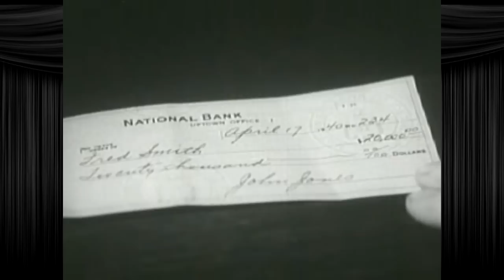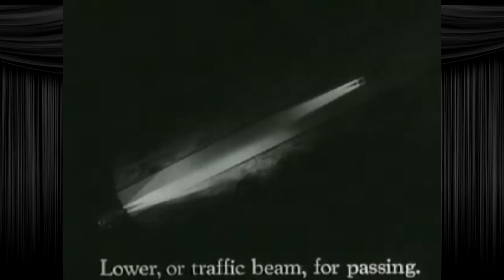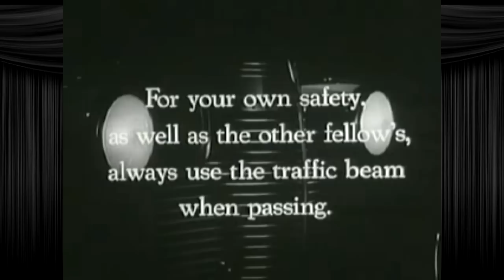Fun With Shorts: White Magic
Volume 11, Episode 9. Riff by Josh Way, footage courtesy of archive.org.